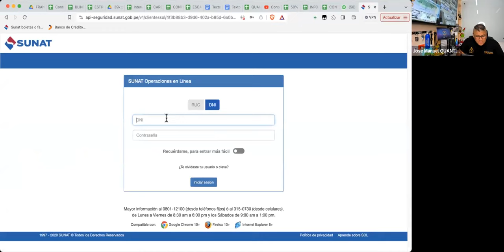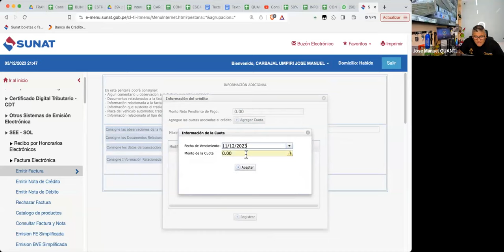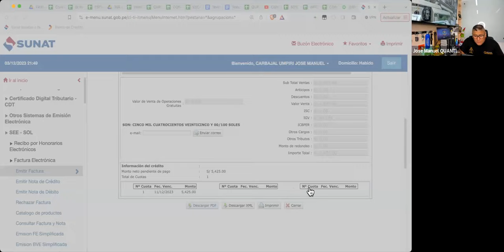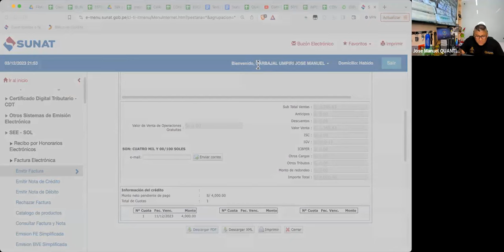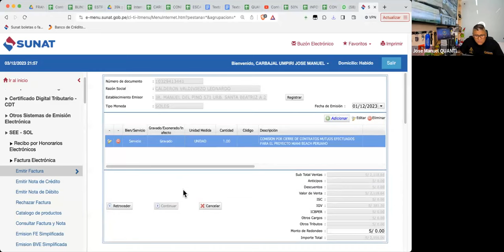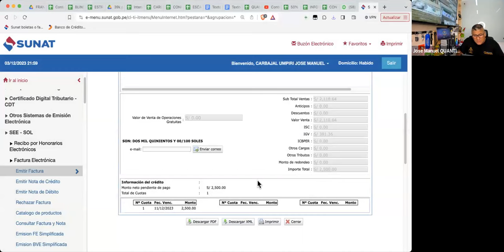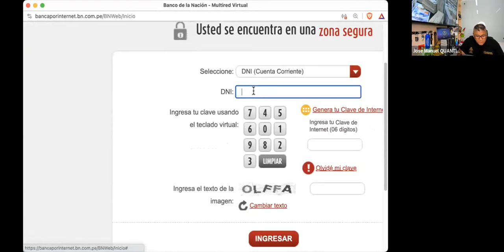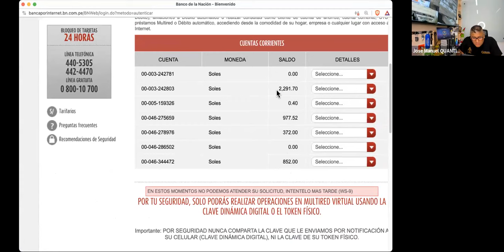QUANTICO crea mas de S/15,000 en VIVO NO LO VEAS peligro de PERDER tus limitaciones de hacer dinero